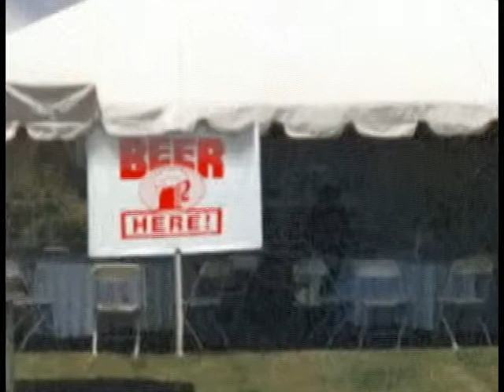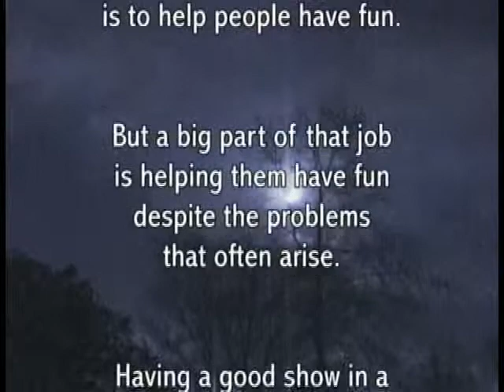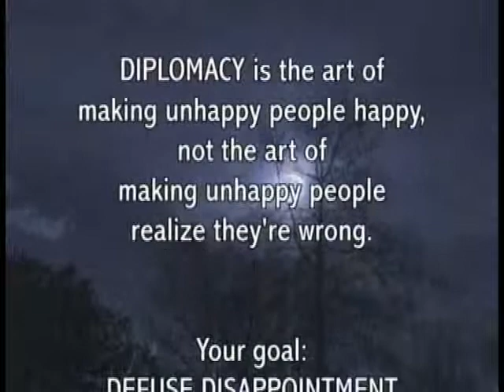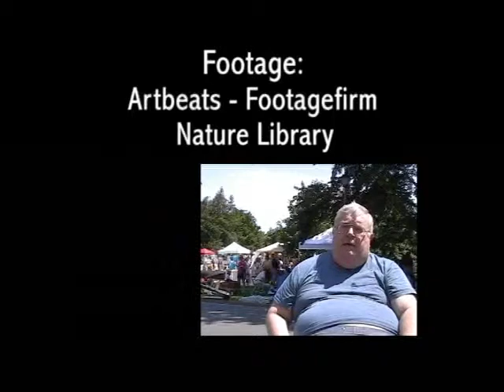Performing for Picnics Ch13 & 14: Handling the Unexpected & Credits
My DVD for entertainers working extended parties: picnics, holiday parties, festivals, fairs ... anything except birthdays. How to keep people interested in you for hours, pace your performance, deliver client-satisfying service.

This chapter: pull a "win" out of a disaster